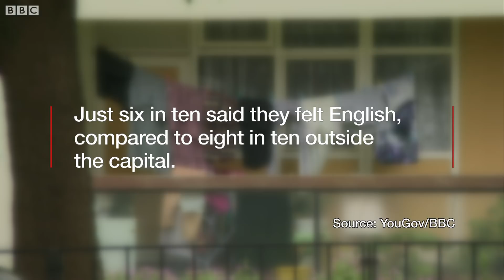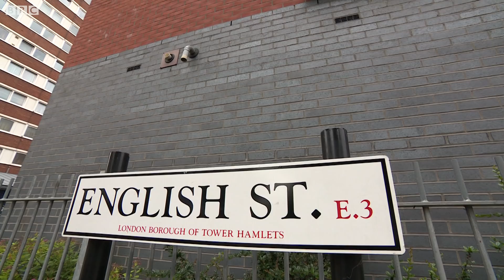How English do Londoners feel? – BBC London News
How English do you feel? And are you proud to call yourself English? Or are you one of the many Londoners who might not feel any connection to the country? So BBC London visited English Street in east London and asked residents how they saw themselves.